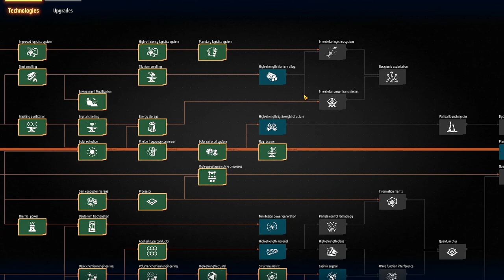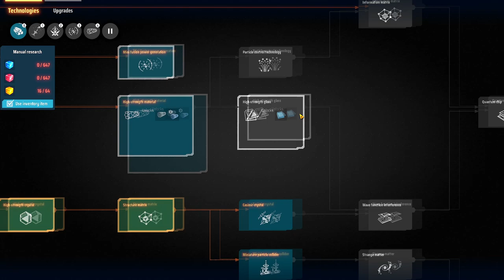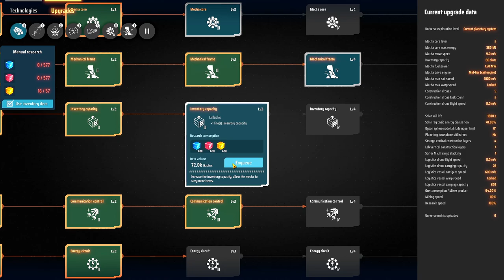💫Dyson Sphere Program - Enfim a produção de matrizes amarelas e a preparação pro grafeno! EP07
🖥️Meu Setup:
Processador: AMD Ryzen 7 3800X
Placa de Vídeo: Radeon RX 580 6 GB
Memória Ram: 4x8 Gb Corsair DDR4 = 32 GB
Fonte: Zalman 500W (ZM500)